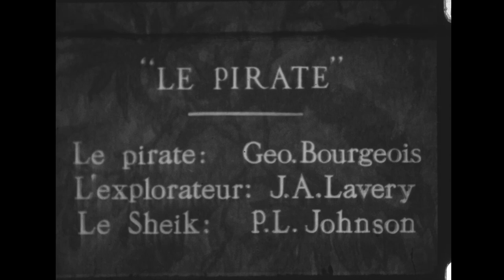Le pirate (J.A. Lavery, 1936)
Film amateur 16mm. Numérisation : Laboratoire CinéMédias, Université de Montréal. Amateur 16mm film. Digitized by Laboratoire CinéMédias, Université de Montréal.